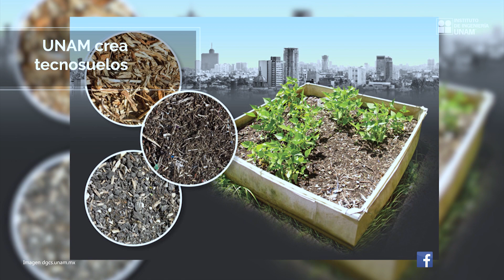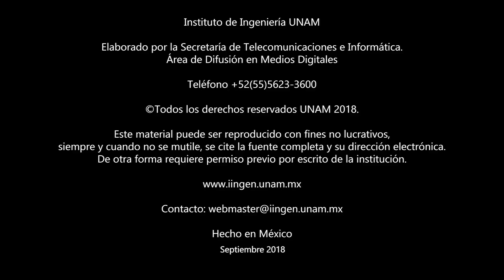NOTIINGEN 07 de septiembre de 2018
Hundimiento de la CDMX, Tecnosuelos, Generadores eléctricos con energía del oleaje, mezcal prehispánico, Premio Morris Skinner, Facebook Live con el Dr. Mario Ordaz